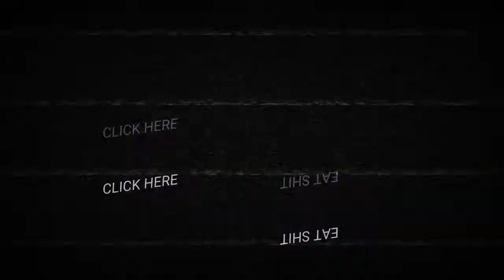Ansen McCool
Ansen McCool is from the Natural National Interstatual Sanctioned Coolness Hall of Fame. And he stops by to tell us about all of the COOOOOL things happening not just in the Hall of Fame... but in life.